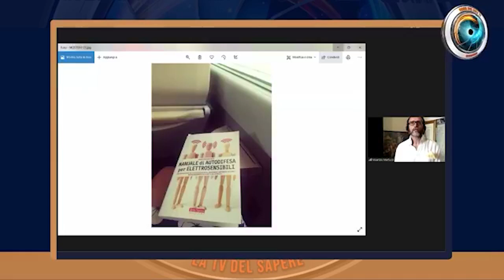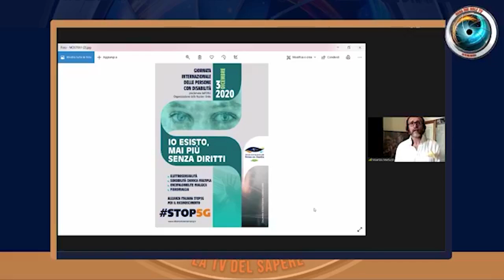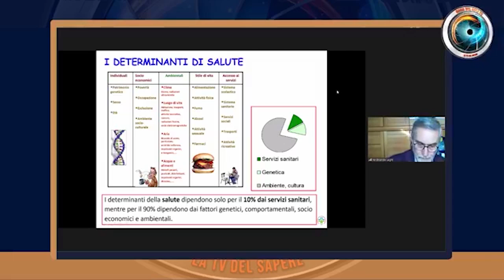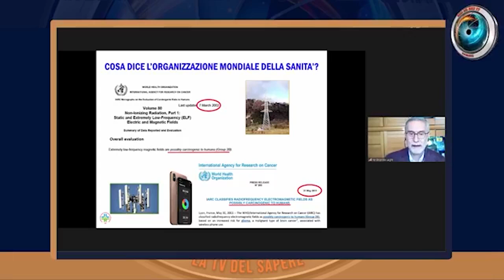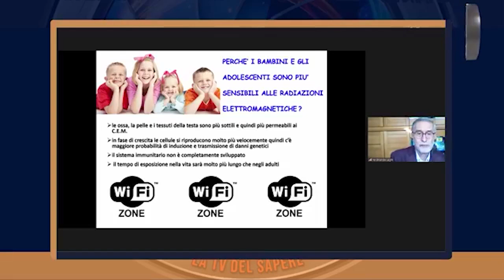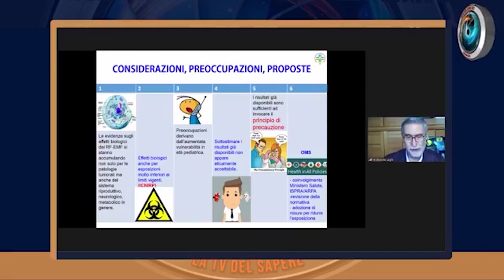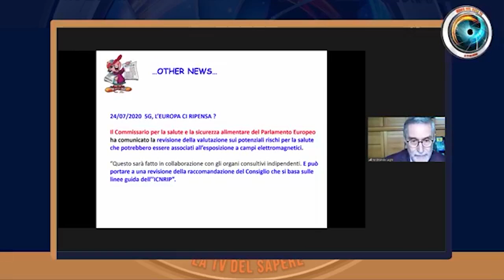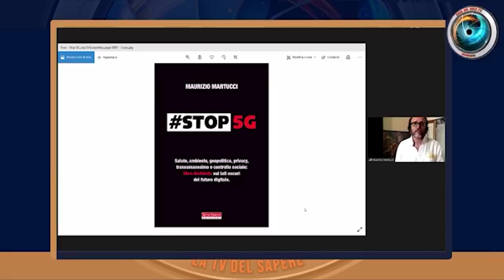Giornata mondiale dell'elettrosensibilità: innalzamento dei limiti e altre minacce incombenti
Il mondo sta già guardando al 6G in una corsa scellerata contro il genere umano e il pianeta che ci ospita. Tutto ciò è inaccettabile e per questo prosegue senza soste la collaborazione fra Casa del Sole tv e l'alleanza Stop 5G. In occasione della giornata mondiale dell'elettrosensibilita ne parliamo sul nostri profilo Facebook con Maurizio Martucci, Ferdinando Laghi, l'avvocato Saltalamacchia, l avvocatessa Veronica Dini. Modera la discussione Roberta Borghese.

☀️ Abbonamento Mercurio: 2 € al mese
☀️ Abbonamento Venere: 5 € al mese
☀️ Abbonamento Luna: 10 € al mese
☀️ Abbonamento Sole: 25 € al mese